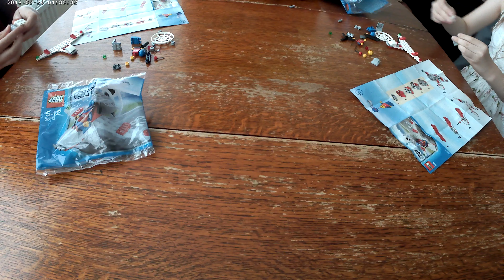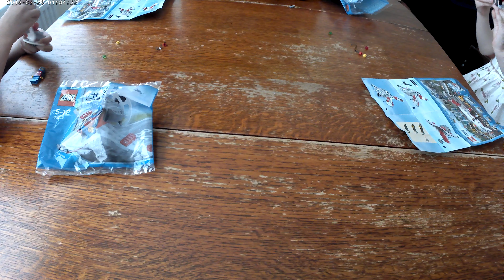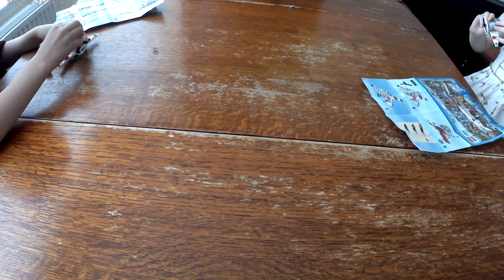Lego Challenge #7, sisters race to each build Lego microlite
Whilst in lockdown we've been holding weekly Lego challenges. My two daughters each get the same Lego kit, and then see who can build it first.
The time lead given to the loser increases by 30s each week!
So this week, youngest got a clear 1 minute start - and it was close...

This week was kit 30012 - a microlite